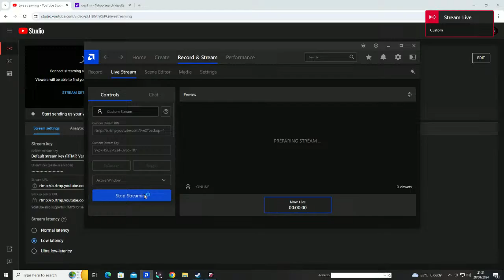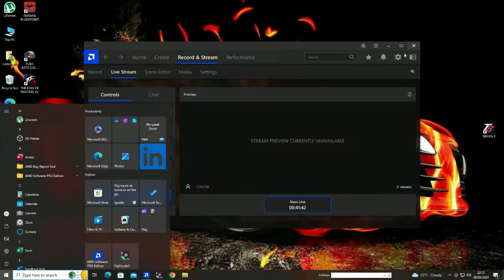TAKKEN 8 MATCH Usman (Devil jin) vs Ibrahim (Paul)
cringe content available